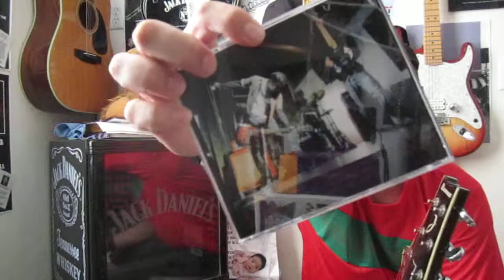Raccoon VLog 2 - Still a Bumbling Fool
- News/Updates/ShoutOuts/Plugs & much more fast-spoken confusion...